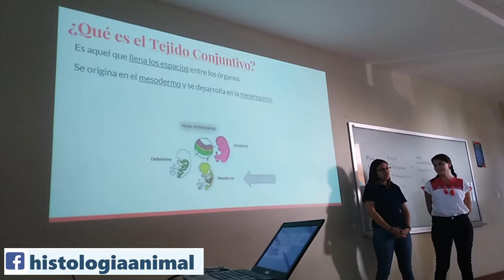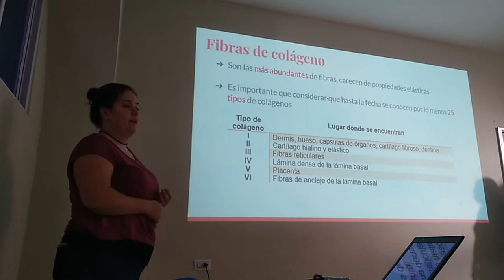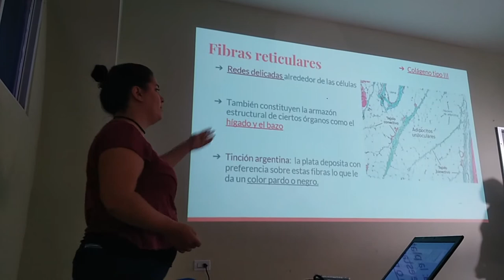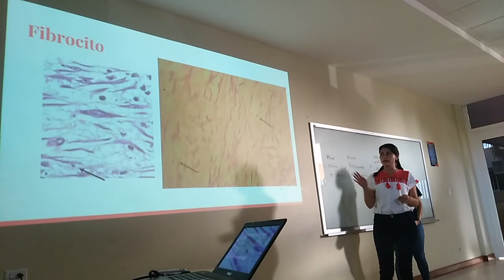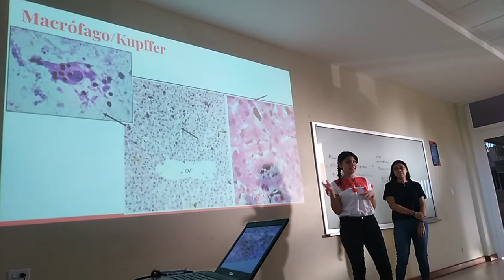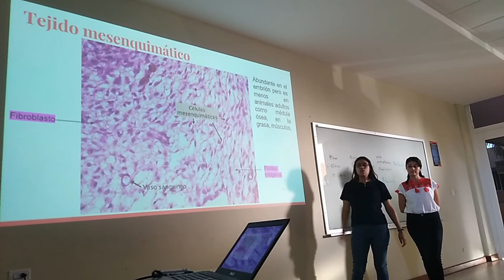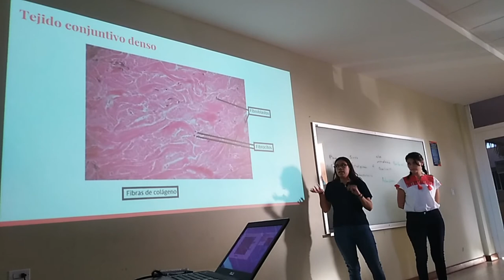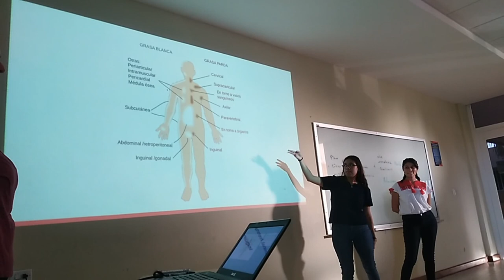Tejido Conjuntivo - 18 II Inv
Exposición escolar del tema Tejido conjuntivo propio para el curso de invierno 2018.